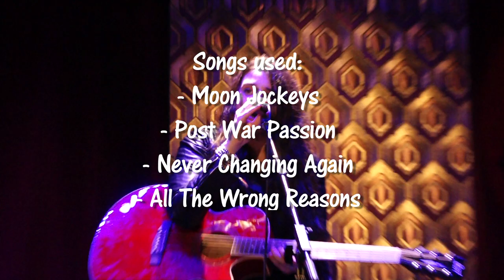Interview with SIMA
This is EarBlend's interview with Sima Itayim who's a very talented young singer and musician, with a special style.